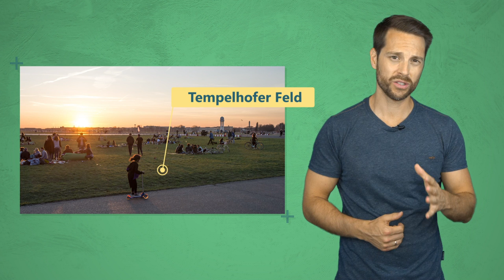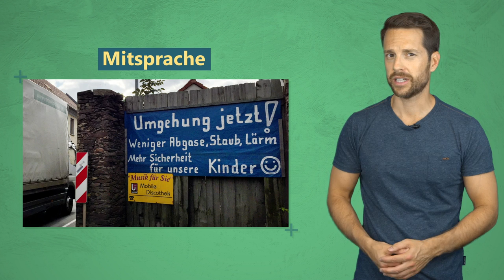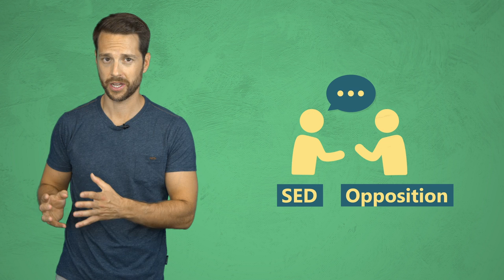MitBeStimmen: Bürgerbeteiligung Alle an einen Tisch?!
Wählen gehen ist einfach und wirksam, aber nicht immer besonders nach dran am konkreten politischen Geschehen. Aber was ist mit Volksentscheiden, Petitionen und Bürgerräten? Wo können sich Bürgerinnen und Bürger unmittelbar mit einbringen? Wie aussichtsreich sind solche Formate? Und wie sah es in der DDR mit direkter Beteiligung an der Politik aus?
Bürgerbeteiligung ist heute sehr vielfältig. Insbesondere auf der lokalen Ebene lässt sich eine Menge erreichen, beispielsweise in Bürger- und Jugendräten oder Volksentscheiden. MrWissen2Go Mirko Drotschmann erklärt, woher die Runden Tische kommen, was Petitionen sind und welchen Unterschied es zwischen Volksbegehren, Volksentscheid und Referendum gibt. Dabei wird auch ein Blick in die DDR und die Zeit der Friedlichen Revolution geworfen und kritisch beleuchtet, wie viel die Bürgerinnen und Bürger dort mitbestimmen konnten.
Die Reihe ist ein Kooperationsprojekt der Bundesstiftung zur Aufarbeitung der SED-Diktatur mit dem Beauftragten der Bundesregierung für die neuen Bundesländer.

Kapitel:
00:00 Intro
00:49 Was ist Bürgerbeteiligung?
04:27 DDR
06:29 Friedliche Revolution / Umbruchszeit
08:21 Gegenwart
10:11 Zusammenfassung